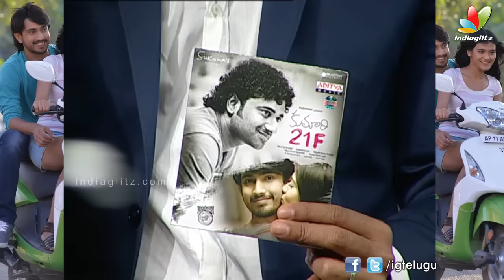Kumari 21 F Telugu Movie Audio Launch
Watch Kumari 21 F Telugu Movie Audio Launch on IndiaGlitz Telugu. Kumari 21F Movie Starring Raj Tarun, Directed by Palnati Surya Prathap, Produced by Vijaya Prasad Bandreddi & Thomas Reddy Aduri.